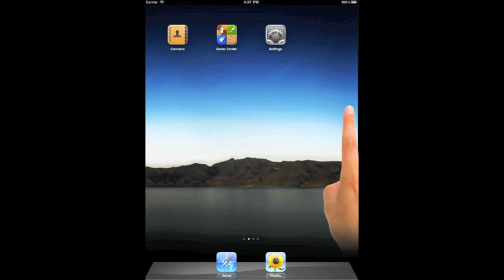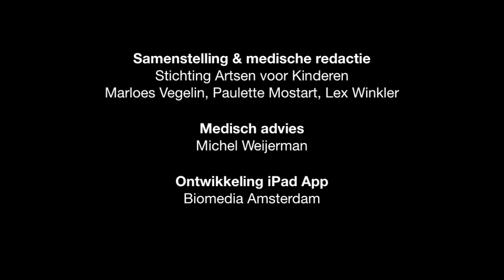Downsyndroom - Medisch op weg - iPad en Android (tablets) App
Het boek "Downsyndroom, alle medische problemen op een rij" is nu ook verkrijgbaar als iPad en Android app. In een gebruiksvriendelijke interface is alle informatie uit het boek hier in terug te vinden.

In de app zijn de meest voorkomende medische problemen bij kinderen met Downsyndroom op een rij gezet. Vanaf de eerste levensmaand tot en met de tienerjaren. Hierbij is uitgegaan van de laatste richtlijnen.

De medische problemen zijn onderverdeeld in vier tijdsvakken; de eerste levensmaand, het eerste levensjaar, de kinderjaren en de tienerjaren. In ieder tijdsvak worden díe aandoeningen of medische problemen beschreven die het meest kunnen voorkomen.

Net als het originele boek is de app versie prachtig vormgegeven in 'klappervorm'. Dat maakt bladeren op thema zeer eenvoudig. Daarnaast is het mogelijk om in te zoomen zoals u dat gewend bent op tablets.

Bestellen kan via de Apple App Store op uw iPad of via Google Play.